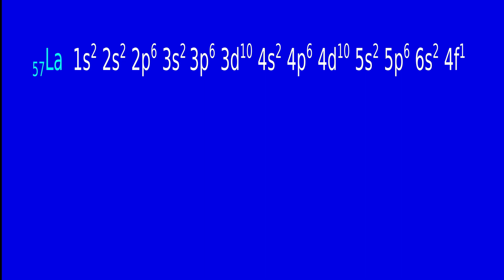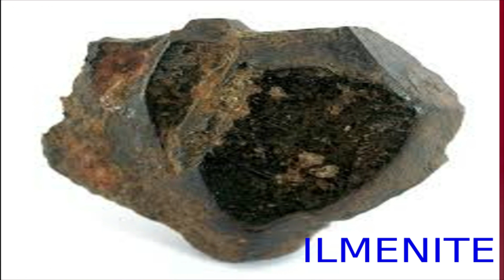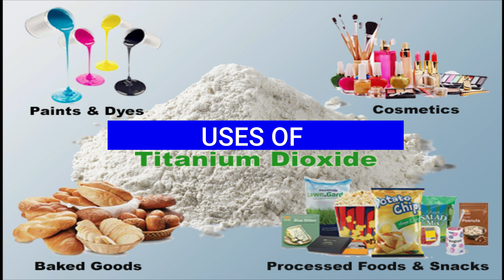SSLC CHEMISTRY - PERIODIC TABLE & ELECTRONIC CONFIGURATION -PART 6 - f BLOCK ELEMENTS